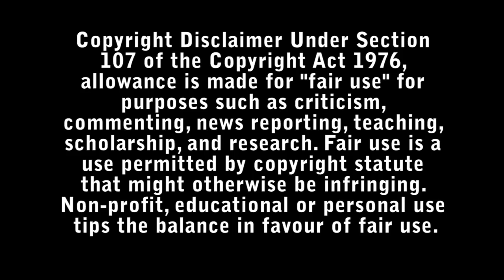The Gray Man Review - Bad Movie Reviews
Court Gentry aka, Sierra Six a highly skilled former CIA Operative, was once the agency's best merchant of death. After his escape from prison, and recruitment by former handler Donald Fitzroy, Gentry is now on the run from the CIA with agent Lloyd Hansen hot on his trail. Aided by Agent Dani Miranda, Hansen will stop at nothing to bring Gentry down.

Directed by : Anthony Russo & Joe Russo

Starring :

- Ryan Gosling
- Chris Evans
- Jessica Henwick
- Dhanush
- Alfre Woodard
- Regé-Jean Page
- Wagner Moura
- Julia Butters
- Shea Whigham
- Deobia Oparei
- Robert Kazinsky
- Daz Crawford
- Callan Mulvey
- Charlit Dae
- Cameron Crovetti
- Chris Castaldi